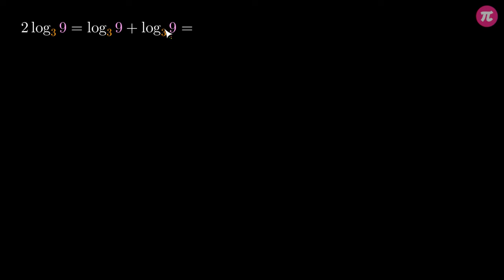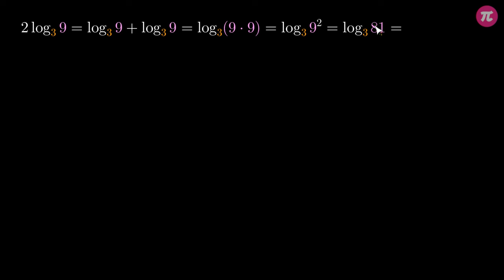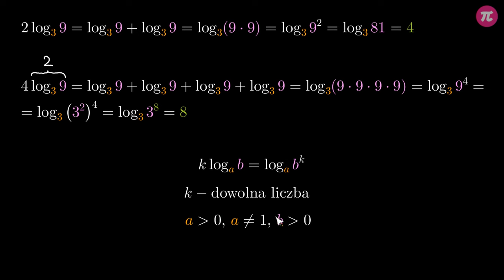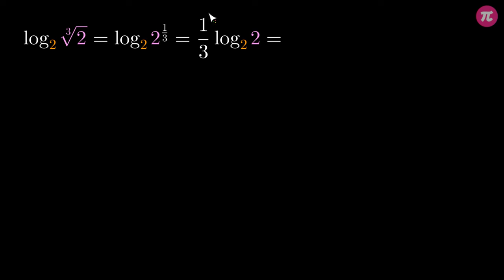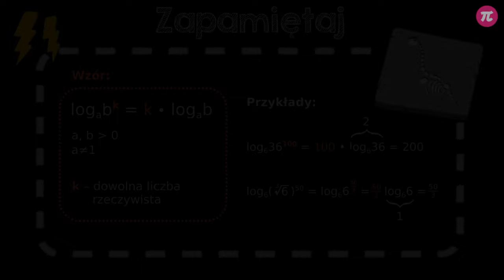Logarytm potęgi #3 [ Logarytmy ]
Z tej wideolekcji dowiesz się:
  - jak obliczyć logarytm potęgi,
  - jak potęgować liczbę logarytmowaną,
  - jak pomnożyć logarytm przez liczbę.

PLAYLISTA
Ta wideolekcja jest częścią playlisty [ Logarytmy ]:
Ta playlista dotyczy logarytmów. Dzięki niej dowiesz się, jaka jest definicja i jakie są założenia logarytmów, jak dodawać i odejmować logarytmy, jak obliczać logarytm potęgi oraz przykłady z logarytmem w wykładniku potęgi. Poznasz wzór na zamianę podstawy logarytmu. Wszystkie wzory przećwiczysz obliczając przykłady wymagające różnych działań na logarytmach oraz rozwiązując proste równania logarytmiczne.

Tutor: Krzysztof Chojecki
Konsultacja: Maria Mędrzycka
Grafika podsumowania: Valeriia Malyk
Materiały: Valeriia Malyk, Krzysztof Chojecki
Redakcja: Małgorzata Załoga